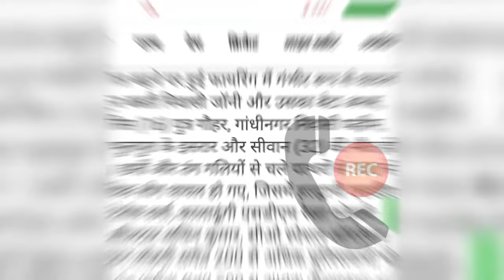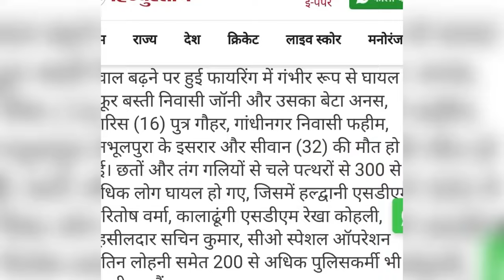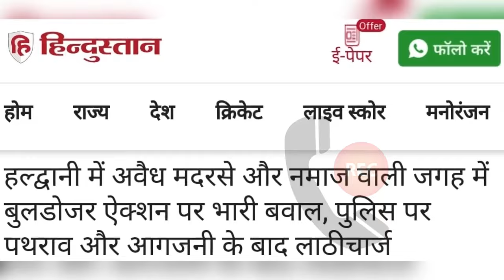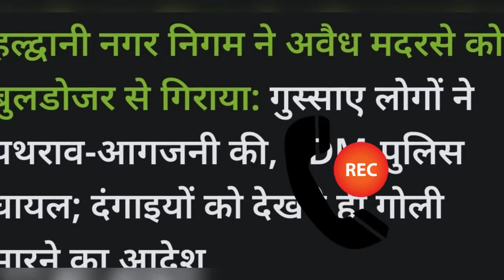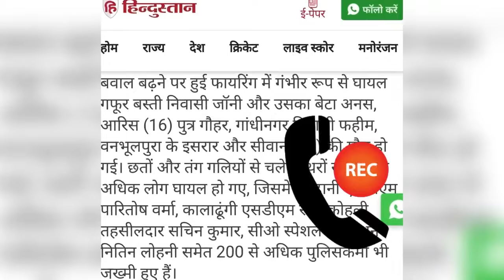Haldwani madarsa News LIVE | Uttrakhand News Today | UCC | call recording viral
haldwani live news
haldwani
haldwani news today live
haldwani live
haldwani today news
haldwani latest news
haldwani ki khabar
haldwani violence
haldwani danga
haldwani ki taaja khabar

uttarakhand ucc
uttarakhand ucc news today
uttarakhand ucc kya hai
uttarakhand ucc news
uttarakhand ucc bill
uttarakhand ucc live
uttarakhand ucc live in
relationship
uttarakhand ucc bill
explained
uttarakhand ucc news live
uttarakhand ucc malayalam
uttarakhand muslim
uttarakhand muslim
population
uttarakhand muslim news
uttarakhand muslim palayan
uttarakhand muslim mazar
uttarakhand muslim